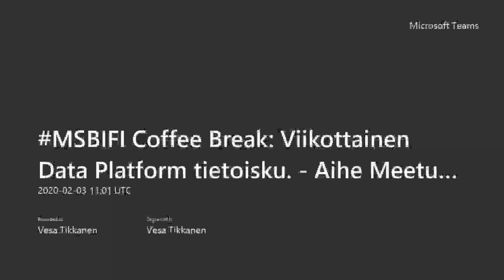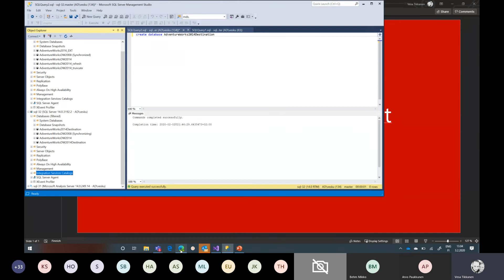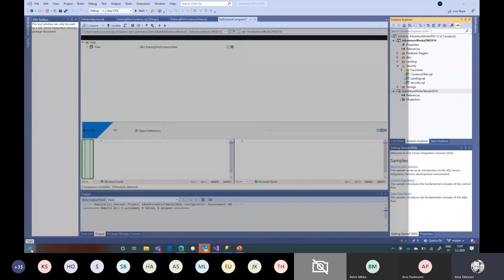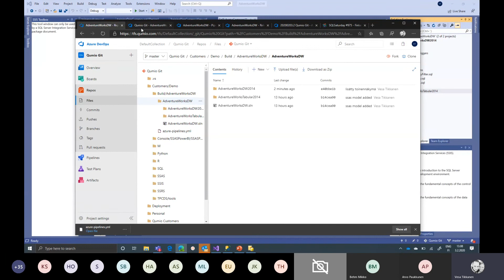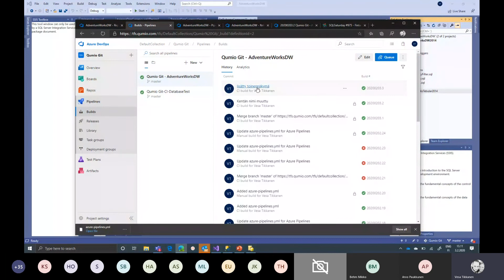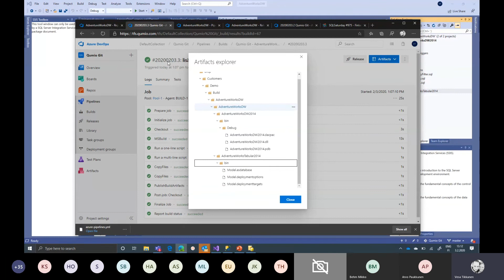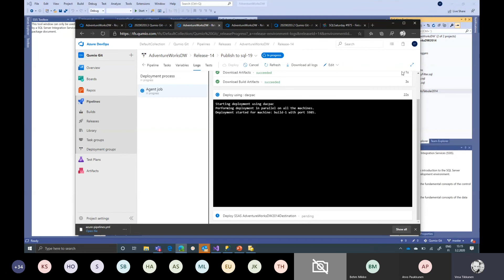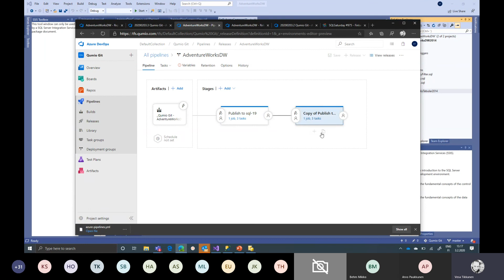MSBIFI Coffee Break: Azure Devops BI kehittäjälle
CI/CD pipeline... Se termi mistä oikeat kehittäjät aina puhuu ja meille BI/data-ihmisille tuo on ollut aika hähmäinen. Sen ei kuitenkaan pitäisi olla sitä ja käydään tässä läpi mitä kaikkea se meille tarkoittaa!